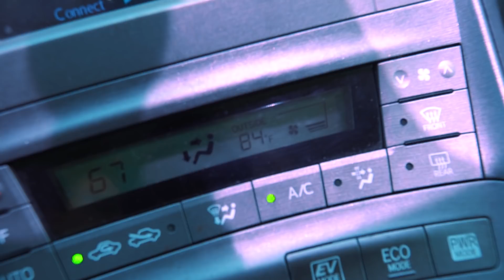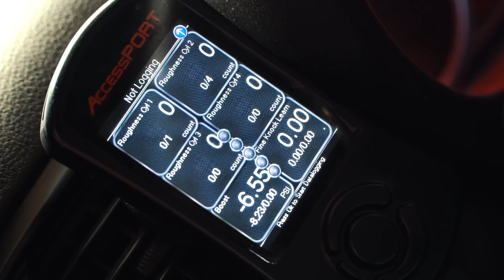SWAPPING THE STI INJECTORS